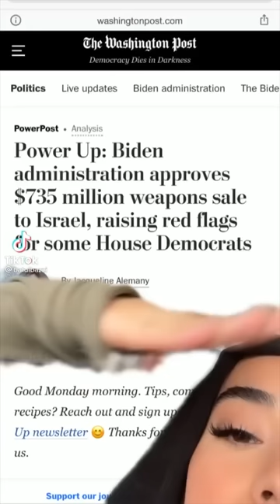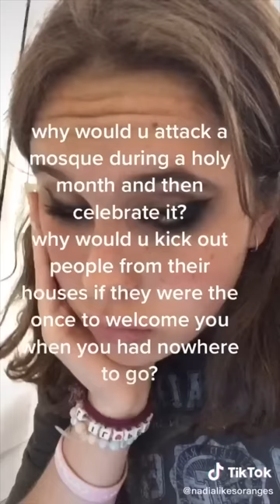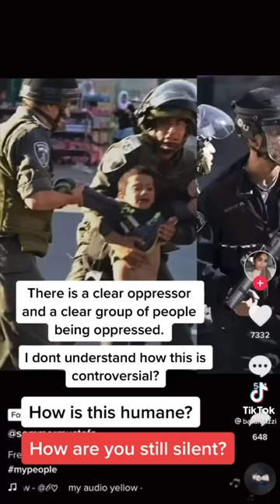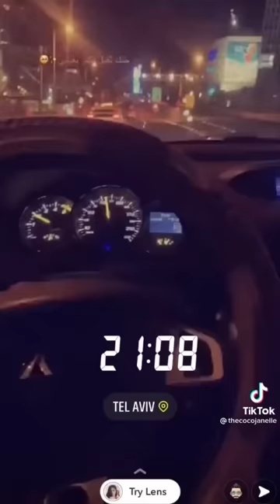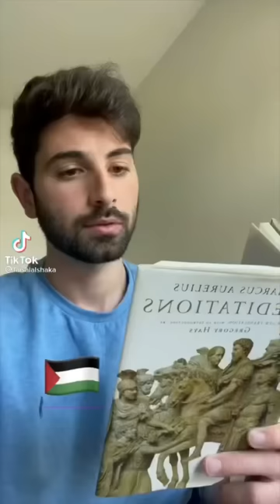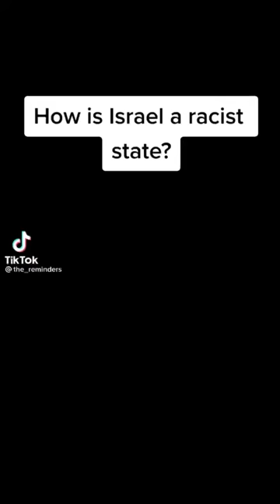palestinian tiktoks because we will ALWAYS support palestine 🇵🇸